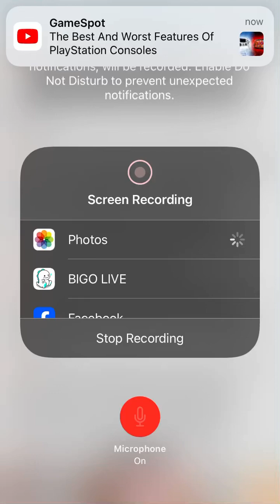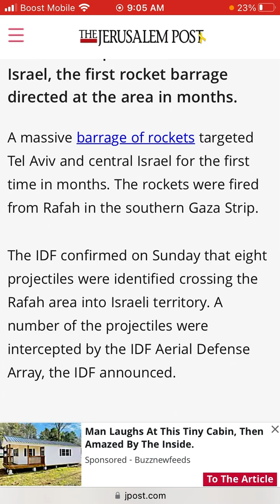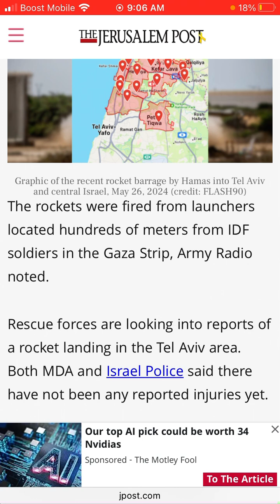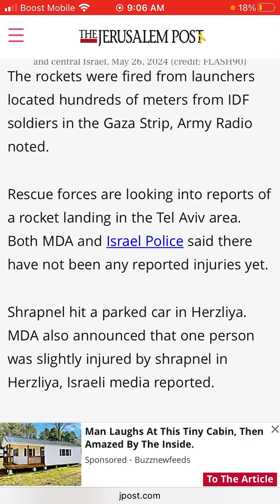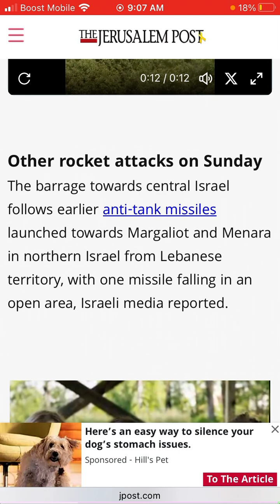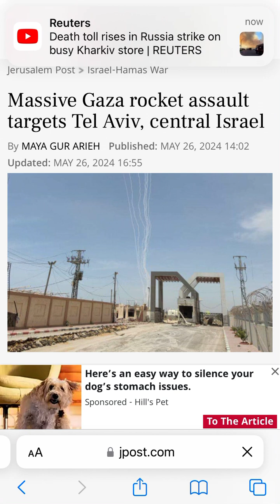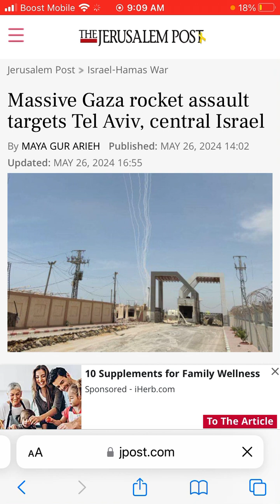Massive Gaza rocket assault targets Tel Aviv, central Israel